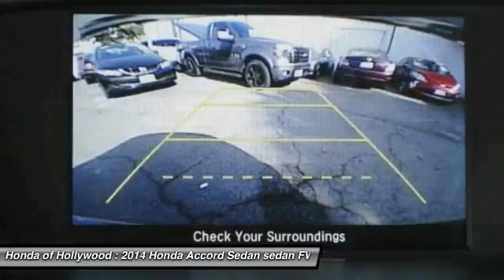2014 Honda Accord Sedan HOLLYWOOD, LOS ANGELES, CULVER CITY, SANTA MONICA, SAN FERNANDO VALLEY, 8094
2014 Honda Accord Sedan 4DR I4 CVT EX

6511 Santa Monica Blvd.

HONDA OF HOLLYWOOD PROUDLY SERVING HOLLYWOOD, LOS ANGELES, CULVER CITY, SANTA MONICA, SAN FERNANDO VALLEY, AND SURROUNDING SOUTHERN CALIFORNIA LOCATIONS. THIS GRAY 2014 Honda ACCORD SEDAN IS EQUIPPED WITH A 2.4L 16-Valve DOHC i-VTEC I-4, AUTOMATIC TRANSMISSION, AND RECEIVES AN ESTIMATED 27 City/36 Hwy MPG. OR VISIT US AT 6511 SANTA MONICA BLVD. HOLLYWOOD, CA 90038 CARFAX Certified 1-Owner 2014 Honda ACCORD SEDAN 4DR I4 CVT EX Stock #: 809444 | VIN: 1HGCR2F71EA068474 | 2014 Honda Accord Sedan 4dr I4 CVT EX Honda of Hollywood